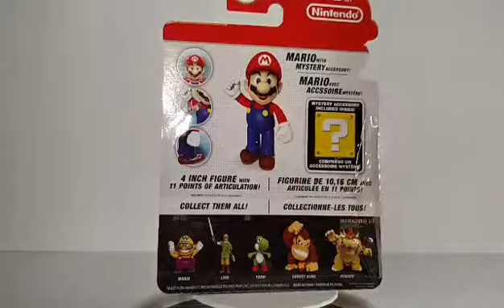Mario from the World of Nintendo